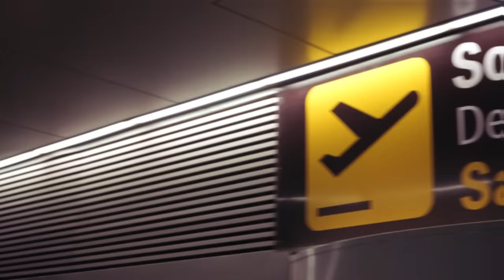Jay Rico - Real Ones (Music Video)